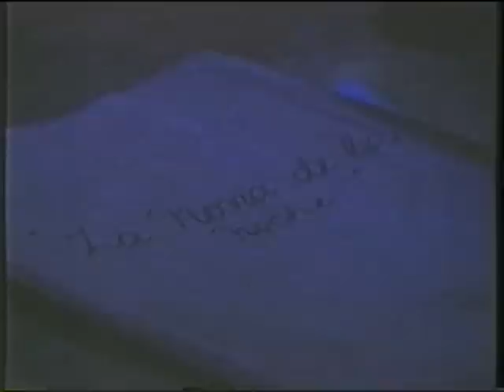Aquelarre (TVN 1999) Penúltimo Capítulo (2/6)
Penúltimo capitulo de la teleserie Aquelarre, emitida en el segundo semestre de 1999 por TVN, Chile. Con Bastian Bodenhoffer, Sigrid Alegria, Alvaro Rudolphy, Alvaro Escobar, entre otros.